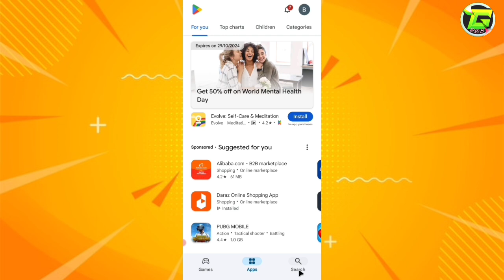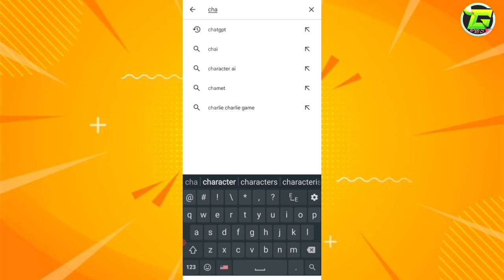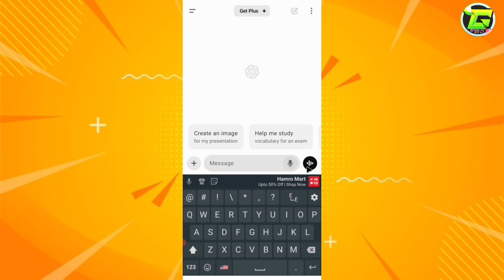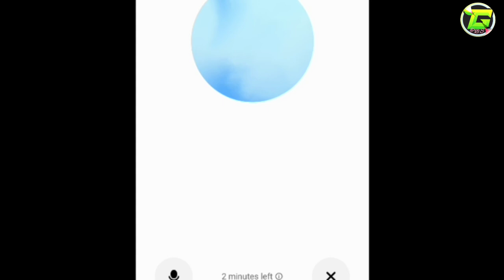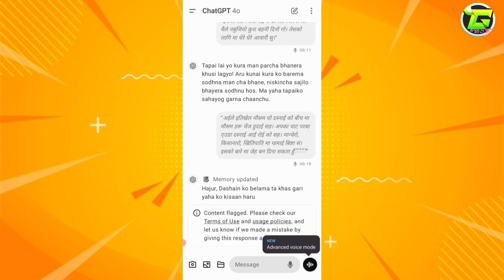How to use ChatGPT in Nepali || ChatGPT बाट Nepali मा कसरी कुराकानी गर्ने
Your Queries;
 how to use chatgpt in nepali,
how to use chatgpt in nepali language,
how to use chatgpt in nepal,
how to earn money using chatgpt in nepal,
chatgpt in nepali language,
how to use chatgpt in mobile in nepal,
how to use chatgpt in rstudio,
how to use chatgpt with google,
how to use chatgpt in blogging
chatgpt nepali,
chatgpt nepali language,
chatgpt app in nepali,
how to use chatgpt nepali,
about chatgpt in nepali,
bytebytego chatgpt,
g chatgpt,
chatgpt in nepali,
mr chamling rai,
nepali speaking japanese,
nepali discussion,
nepali translate to japanese,
n2 nepali,
qa chatgpt,
r chatgpt,
r/chatgpt emkay,
ai in nepali,
ai and sanskrit,
what is chatgpt in nepali,
zero chatgpt,
0 chatgpt,
chat gpt be like,
90s mentor chatgpt,
chinese and nepali language

chatgpt,how to use chatgpt,chatgpt in nepali,what is chatgpt,how to use chat gpt in nepali,how to use chatgpt in nepal,chatgpt kasari chalaune,chat gpt in nepal